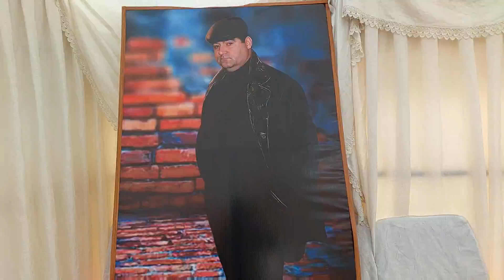18.01.2023 Bu Gün Çingiz Əmimizin 3 Mərasimi Oldu 🥀🥀🥀 Sehid Analarina Yardim Fondu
@sehid analarina yardim fondu